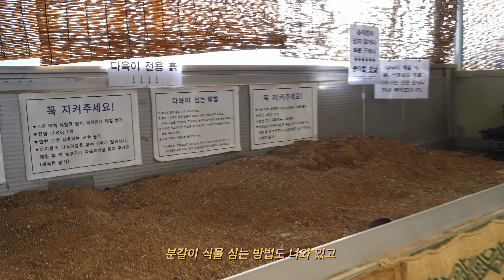[정원쌤이 간다] 원숭이 꼬리, 여우꼬리, 쥐꼬리 선인장의 구별법! / 정원이랑 관절염이랑 무슨 상관? / 구피가 살고있는 팔루다리움! - 파주 피우리 하우스2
안녕하세요. 정원놀이의 정원입니다.
파주 식물카페 피우리하우스 룸투어 2편을 가져왔습니다.
10편으로도 충분히 담을 수 있는 그런 공간인데, 계절별 변화를 보여드리고 싶어 나대는 마음 꾹꾹 눌러담아 촬영하고 왔어요!
아마 우리나라에서 유일하게 볼 수 있을 것 같은데요. '몬스테라  두비아'의 벽타고 가다, 찢잎 보여주는 장면도 있습니다. 그리고 원숭이 꼬리 선인장은 흔히들 아시죠? 오묘하게 다른 원숭이 꼬리 선인장과 여우꼬리, 쥐꼬리 선인장의 차이점도 보여드려요!!

다음에는 멋진 정원을 꼭 꼭 담아올게요!
이번 영상도 재밌게 봐주세요:)
감사합니다!

🌿Plants line up
Road Kill Cactus 만세선인장
Hydrocotyle verticillata 워터코인
Phoenix canariensis 카나리 야자
Disocactus flagelliformis 쥐꼬리 선인장
Hildewintera colademononis 원숭이꼬리 선인장
Lithops 리톱스
Conophytum bilobum 축전
Selenicereus anthonyanus 피쉬본 선인장
Carica papaya 파파야 나무
Cycas revoluta 소철
Crinum asiaticum 문주란
 Allamanda알라만다
Cleistocactus winteri 여우꼬리 선인장
Euphorbia alluaudii 청기린
Lilium longiflorum THUNB 백합
Euphorbia milii Des Moul 꽃기린
Colocasia esculenta 'Black Magic' 흑토란
Nolina recurbata Hemsl 덕구리난
Dracaena draco 드라코
Ludisia discolor 해마리아
Kalanchoe tomentosa nigromarginatas 흑토이
Crassula 'Moonglow' 문그로우
Sempervivum arachnoideum 거미 바위솔
Opuntia microdasys var. albispina 백도선 선인장
Araucaria heterophylla 아라우카리아
Monstera dubia 두비아
Citrus natsudaidai Hayata 하귤 나무
Lantana 난타나